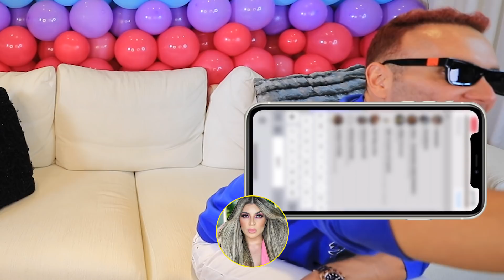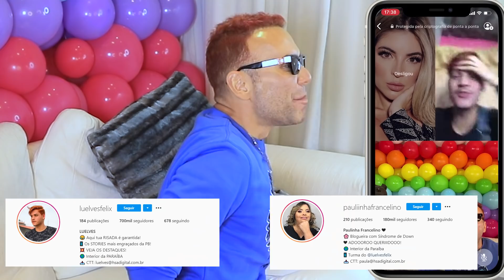LUELVES, PAULINHA E GKAY : FINGI DESMAIO PARA NAO IR EMBORA DE FESTA !!!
Luelves Félix e Paulinha Francelino no Quadro Água na Cara com participação de Gkay.